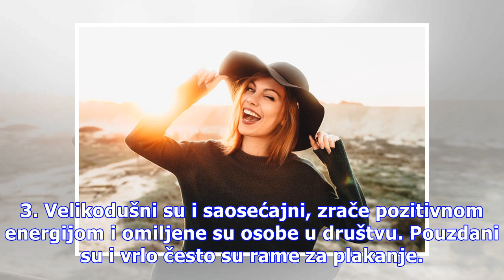10 zanimljivosti o osobama rođenim u martu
10 zanimljivosti o osobama rođenim u martu
Osobe rođene u ovom mesecu, kreativne su, energične i strastvene. Talentovane su a naročitu pažnju posvećuju svojoj privatnosti.  Ovih 10 osobina karakterišu osobe rođene u martu: 1. Imaju vrlo razvijenu intuiciju, pronicljive su i veoma jednostavno čitaju tuđe karaktere. Vole da promatraju i procen...